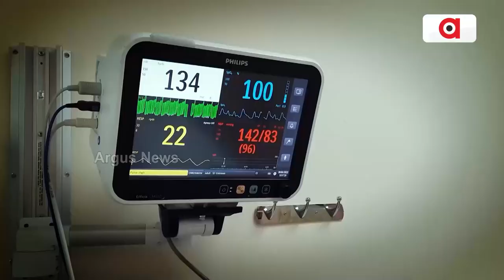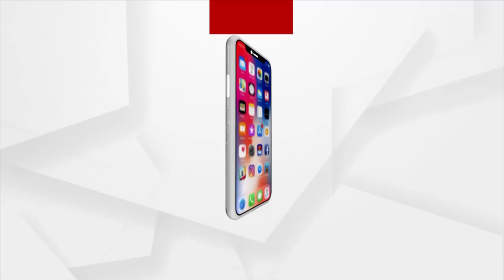Argus Prescription | Impact Of Alcohol On Liver